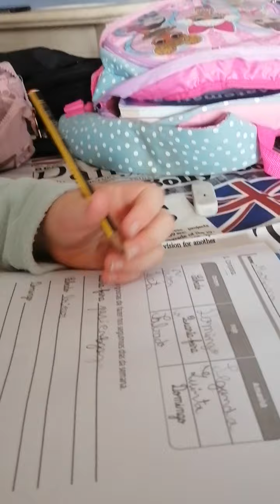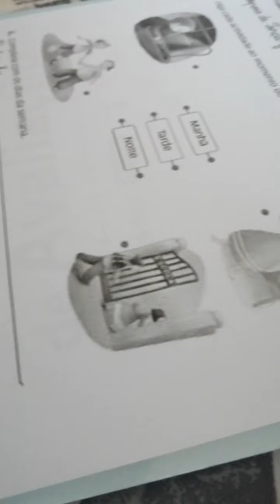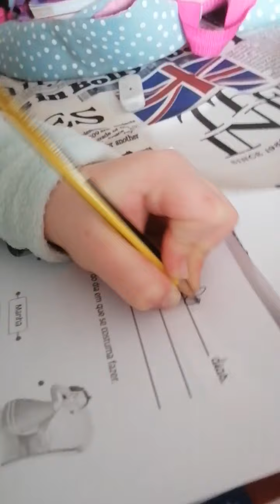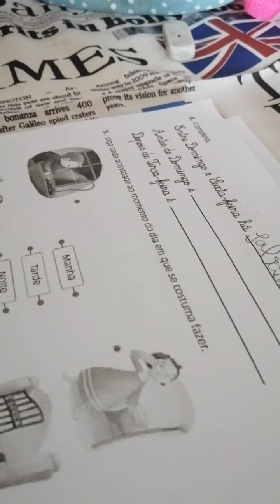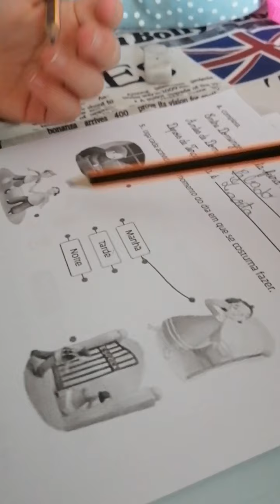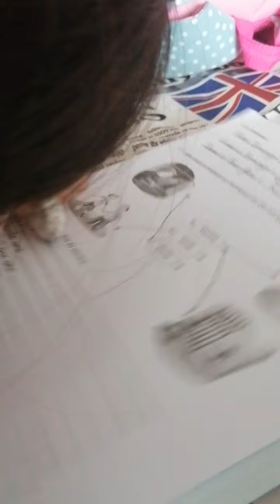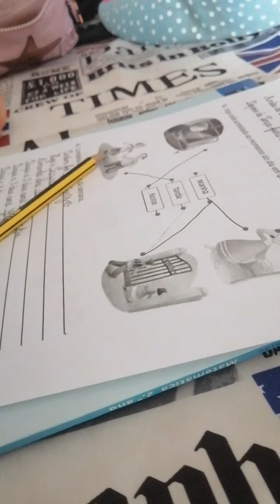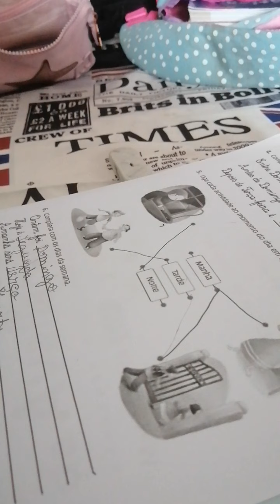Dias d semana mariana